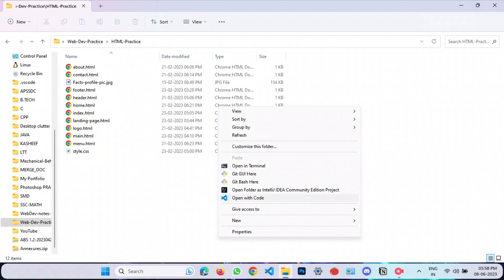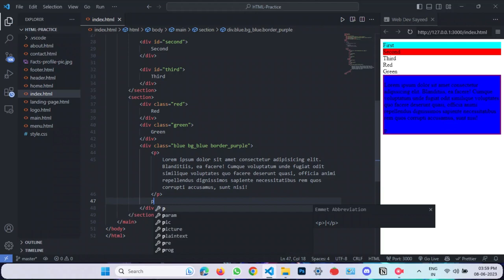Level Up Your Coding Game: Preview Files Like a Pro in VS Code!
Welcome to our exciting video tutorial on previewing HTML files in Visual Studio Code (VS Code). Are you tired of constantly switching between your code editor and web browser to see how your HTML code looks? Well, we've got you covered! In this video, we'll reveal some incredible tips and tricks to help you harness the power of VS Code's built-in HTML preview feature.

Join us as we dive deep into the hidden gem that is VS Code's HTML preview functionality. We'll walk you through step-by-step instructions on how to set it up and make the most out of this game-changing feature. Say goodbye to time-consuming browser switching and embrace a seamless coding experience right within your favorite code editor.

Whether you're a beginner or an experienced coder, this video is designed to elevate your coding game. Discover how to instantly preview your HTML files with ease, ensuring your code is error-free and visually appealing. We'll share insider techniques and shortcuts that will skyrocket your productivity and save you valuable development time.

Don't miss out on the opportunity to become an HTML wizard! Watch our video and unlock the full potential of VS Code's HTML preview. It's time to revolutionize your coding workflow and take your web development skills to the next level.